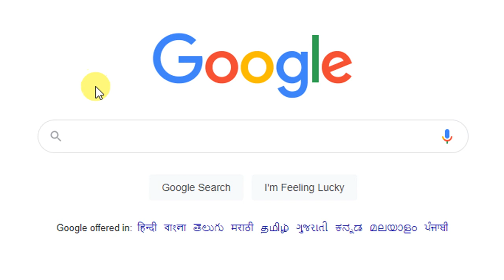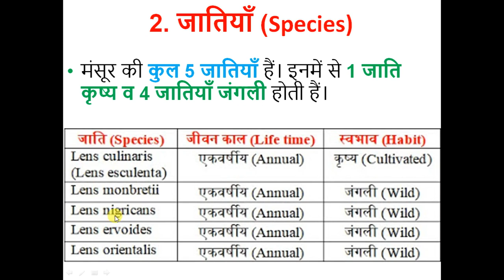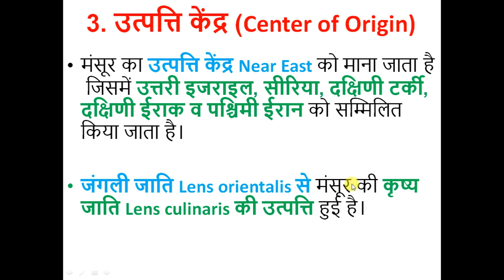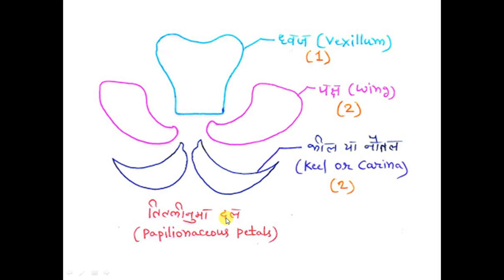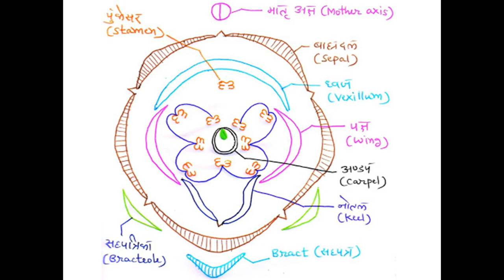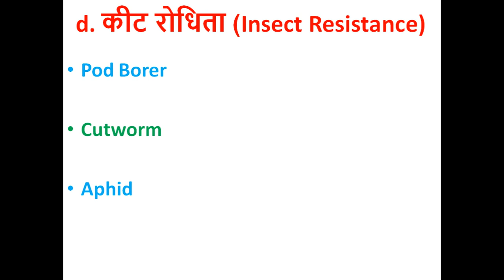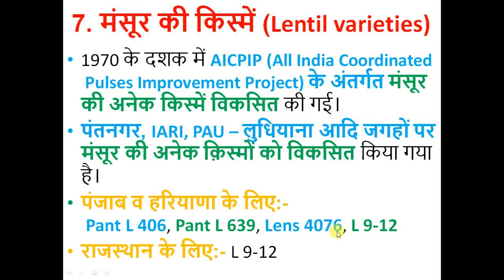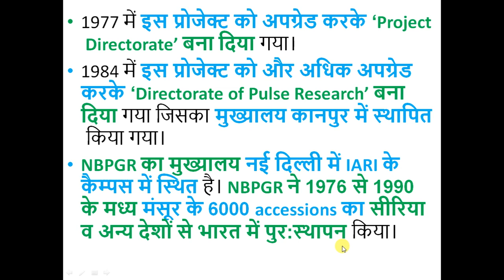Lecture - 6 Rabi Crop Improvement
Lentil Crop Improvement